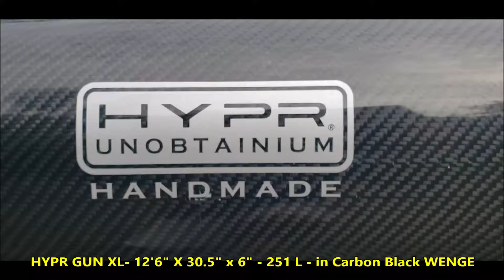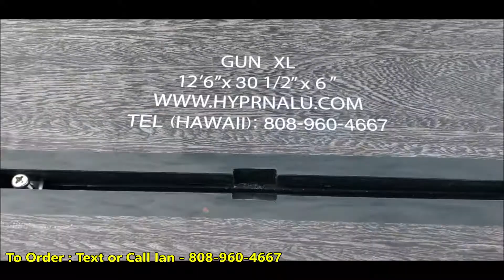HYPR GUN XL - 12'6" X 30.5" x 6" - 251 L - Carbon Black WENGE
The Most Exotic and Expensive Wood we've attempted OUR WAY ... Looks like Black Marble... many will try to copy what we do .. but we pioneered this... Please share it -

HYPR Philosophy - TRANSPARENCY - CLEARLY NAKED - " If you're gonna be NAKED, you better be FLAWLESS" - Our carbon boards are made with a single sheet carbon wrap for HYPR Strength & Stiffness - like racecars CARBON MONOCOQUE SHELL - we do not use carbon trimmings, scraps, recycled cloth, coconut fibres, balsa, FLAX and other cheap fibres...Would you make a supersonic fighter aircraft with recycled materials, it would fall apart ??? - It doesn't sound Green - but this is a high performance weapon, NO SHORTCUTS - We vacuum bag our boards 2 TIMES .. for the Carbon and S- glass layer.

DESIGN Philosophy -

You can see our patented hull design that we apply in all our boards. The rail edge on the bottom SLOPE UPWARDS to for and INNER CHINE (v-hull) by 3.5 inches on each side - so the board will stand like as a 30.5  in wide board and MOVE like a 24 in wide board - NARROWER HULL = FASTER when moving -
The Center of the board has DEEP 10 mm concaves to  reduce even more SURFACE TENSION ( water friction )  on the board surface.

Our all carbon board - it has the LEAST amount of "water friction" of any hull on the planet. thus less effort to paddle it and much faster compared to any board of similar size and dimension that is made with a FLAT bottom ( Most amount of water friction)

Another impossible board to make.. epoxy infused Carbon cures into a super hard surface that needs tremendous finishing to get smooth. The results are amazing is just twice the labor of a fiberglass board